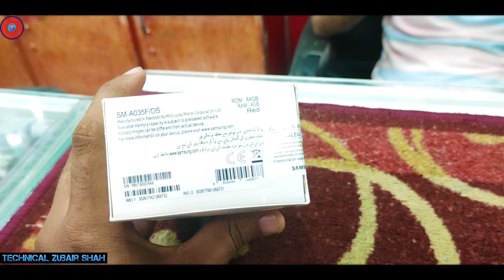Samsung Galaxy A03 Unboxing & First impression Review